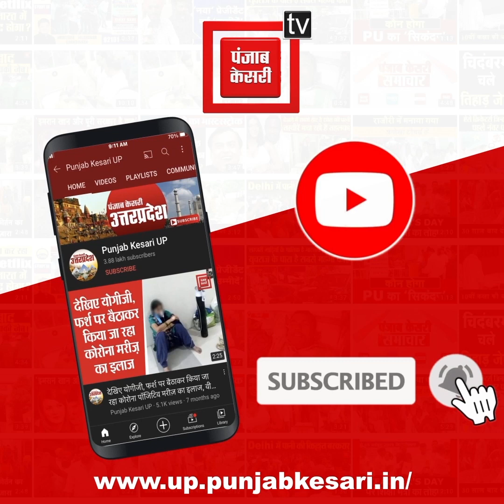Pran Partistha Samaroh: Ram Bhakto ने Lakhimpur Khiri से Ayodhya भेजी दो Truck Food Items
अयोध्या में 22 जनवरी को राममंदिर का उद्घाटन होगा। इस मौके पर श्री राम जन्मभूमि तीर्थ क्षेत्र ट्रस्ट की ओर से अयोध्या में 22 जनवरी से निशुल्क सीता रसोई का संचालन किया जाएगा। इसके लिए खीरी जिले के उद्यमियों ने भी दो ट्रक खाद्य सामग्री अयोध्या भेजी है।